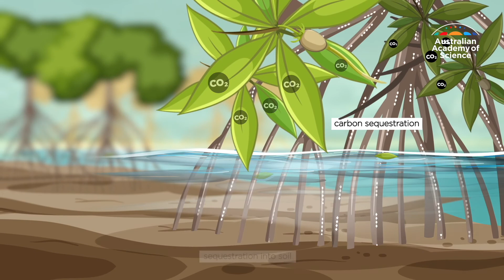Global scientific effort to save mangroves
A collaboration between Australian and Chinese marine ecologists is working to identify and preserve ecosystems under pressure, including mangroves that help protect our coastlines from erosion. ScienceBeyondBorders 🌏